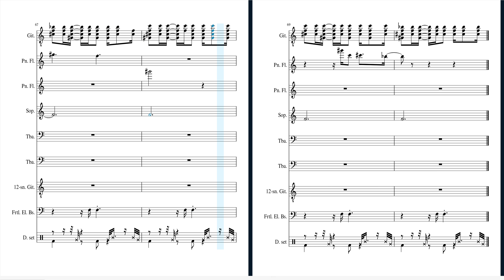Paul MCatnip; Cat On Midi Score test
meows by Angel_Rain